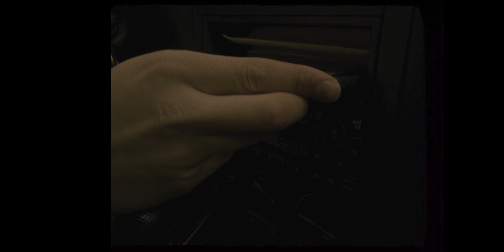SăsăRUN - Care-i Duma? (Videoclip)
Text / Voce: SăsăRUN
Instrumental: SăsăRUN
Cuts: SăsăRUN
Mix: SăsăRUN
Master: SăsăRUN & ERU Productions

Video: Mihai Blaj
Edit: Brianna Andrioni

Vreau să le mulțumesc mult lui ERU, Virgil, Blaj, Brianna, Ilieș, Șandor, Andrei Duruș, Merce, Tudor, Radu și tuturor fraților mei care au participat la videoclip, m-au ajutat și m-au susținut în treaba asta. Multă pace la toată lumea!